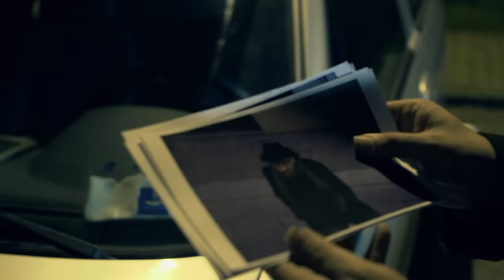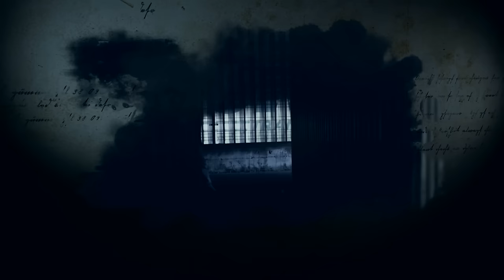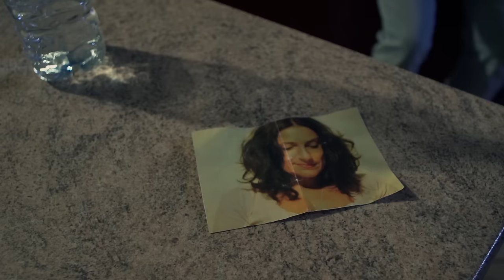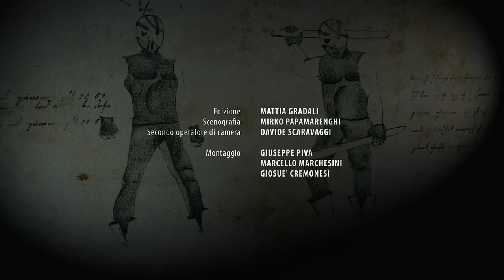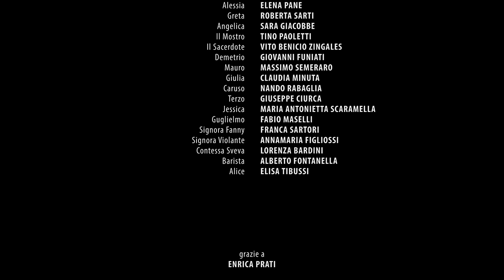Nero - La Serie - ep.4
***[+ ENG SUBS]***
***Antonio riceve l'incarico di sostituire Adamo, mentre Andy e Mosè cominciano a sospettare di un coinvolgimento della Signora D'Amico nel brutale pestaggio di Mauro.***

Regia di Giuseppe Piva
Scritto da Giosuè Cremonesi
Fotografia di Ettore Sola

***Cast***
Gloria Coco – Maria Beatrice D’Amico
Gianpiero Aceto – Andy
Massimo Barberi – Adamo D’Amico
Laura Locatelli – Elsa
Davide Daluiso – Antonio
Adelmo Macchioni – Mosè
Vito Benicio Zingales – Il Sacerdote
Jack Gallo – Greg
Giovanni Funiati – Demetrio
Nando Rabaglia – Caruso
Giuseppe Ciurca – Terzo
Massimo Semeraro – Mauro
Claudia Minuta – Giulia
Elena Pane – Alessia
Loredana De Luca – Marzia
Roberta Sarti – Greta
Fabio Albertin – Edoardo
Sara Giacobbe – Angelica
Tino Paoletti – Il Mostro
Maria Antonietta Scaramella – Jessica
Franca Sartori – Signora Fanny
Annamaria Figliossi – Signora Violante
Lorenza Bardini – Contessa Sveva
Fabio Maselli – Guglielmo
Elisa Tibussi – Alice

Troupe artistica e tecnica
Giuseppe Piva – regista
Giosuè Cremonesi – autore/sceneggiatore
Ettore Sola – direttore della fotografia
Giacomo Armani – aiuto regia e produzione
Marcello Marchesini – camera
Davide Scaravaggi – camera
Sara Bertuzzi – produzione
Gianluca Dadomo – ass. produzione
Filippo Grecchi – ass. produzione
Dominic Rogan – fonico presa diretta
Alberto Fontanella – attrezzista
Mattia Gradali – edizione
Giulia Sirtori – trucco e costumi
Mirko Papamarenghi – scenografo
Gabriele Minuta – responsabile reparto musicale
Lilith & the Sinner Saints – colonna sonora
Edoardo Arzani – motion comic
Manuel Buongiorno – ass. fonico
Marta Lombardelli – backstage
Andrea Giardino – foto di scena